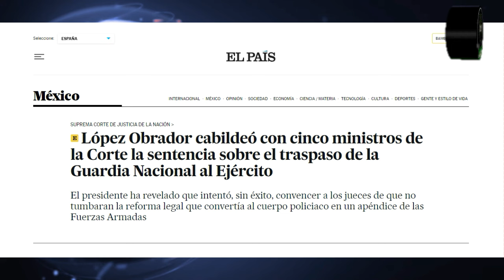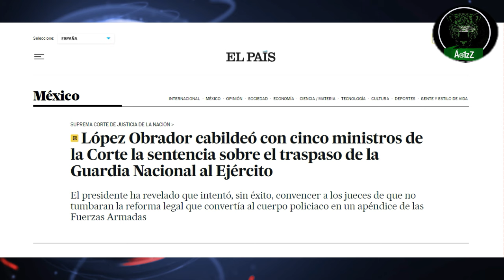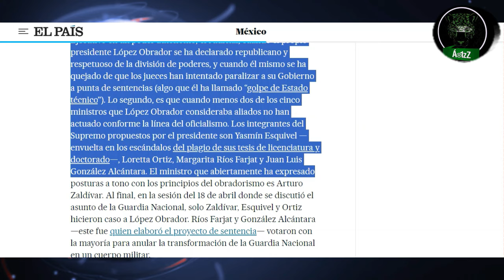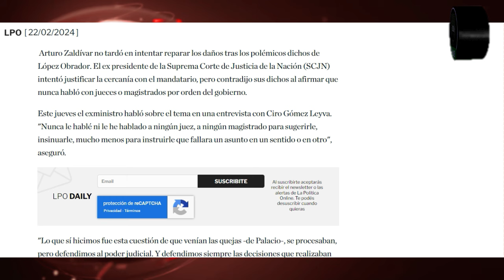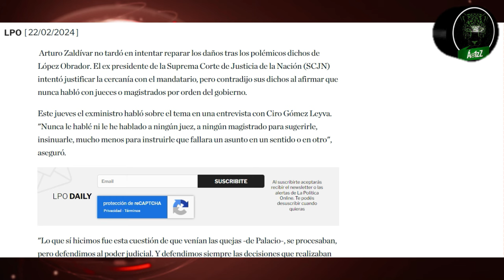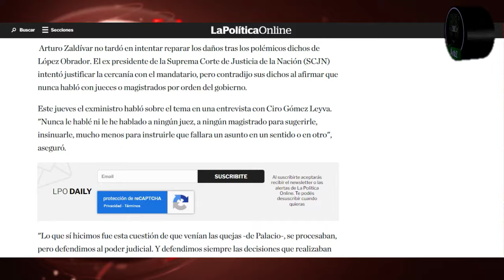López muy contento con que Arturo Zaldívar forme parte del gabinete con Claudia Sheinbaum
Hoy López se mostró muy contento y satisfecho porque Claudia Sheinbaum tendrá en su gabinete de gobierno al exministro de la SCJN Arturo Zaldívar. Lo llenó de halagos, lo subió a un altar y le aplaudió. Y es lógico, Zaldívar y López son cómplices de las ilegalidades que durante el mandato del exministro en la Corte, cometieron ambos para favorecer beneficiar al gobierno de López.